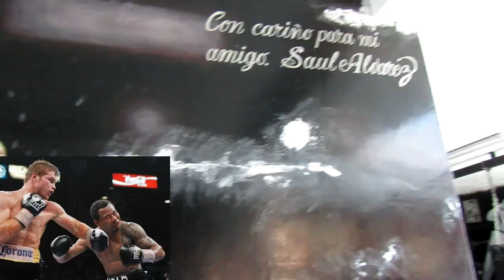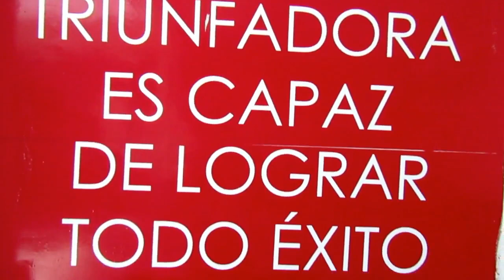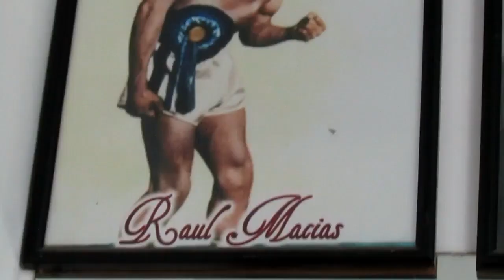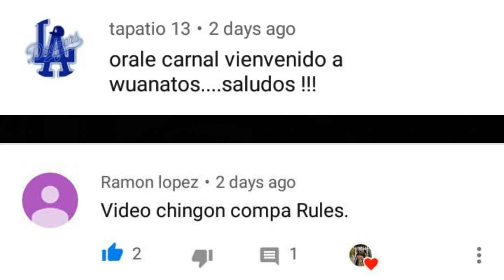Así luce El Gym de Boxeo del Canelo Alvarez en Guadalajara